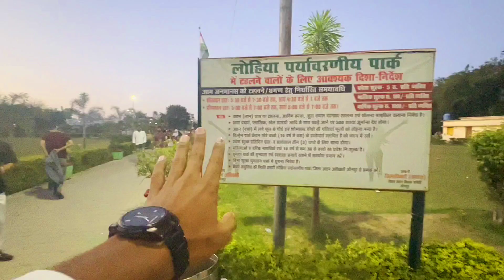JAUNPUR PARK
कृषि भवन पार्क जौनपुर फुल वीडियो 2023

This video is Only For Education Purpose. No one
harmed in this vide0.
immediately for further credit or clip delete:
1. This video has no negative impact on the original
2. This video is also for teaching purposes
3. It is not transformative in nature.
4.l only used bits and pieces of videos to get the point
5. Some images are also used just for giving the
for purp0se such as criticism, comment, news
use isa use permitted by Copyright statute that might
herwise be infringing. Non-profit educational or

/3a2wgOP

CAMERA TRIPOD Faa3